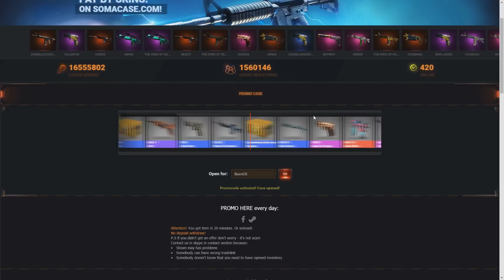15 VEZES QUE O LUCAS1 PROVOU SER UM DOS MELHORES E MAIS ENGRAÇADO PRO PLAYER DO CS:GO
Abra 4 caixas grátis com os cupons: BurnCS | Luca1 | Luca2 | Luca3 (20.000 cupons disponíveis), abre o site e clica na caixa ''promocase''

★Config do pc:

Processador: i3 8100
Placa de vídeo: GTX 1050Ti SC
Memória: 8GB
HD: 1TB

✔ TMJ